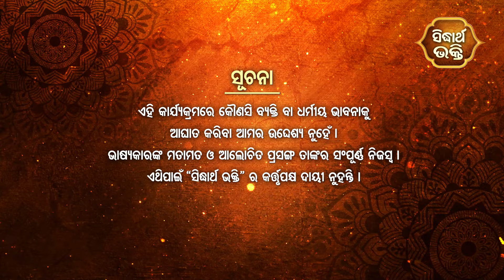Bhagabata Tungi Ep - 325 | କପିଳଙ୍କ ବ୍ରହ୍ମଜ୍ଞାନ ୨ | ୩ୟ ସ୍କନ୍ଦ ୨୯ଶ ଅଧ୍ୟାୟ | Satyananda Baba | SIDHARTH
Programme : Bhagabata Tungi
Episode :  325
Skandha : 3
Adhyaya : 29
Subject :  Kapilanka Bramhagyana 2
Prabachak : Baba Satyananda Das